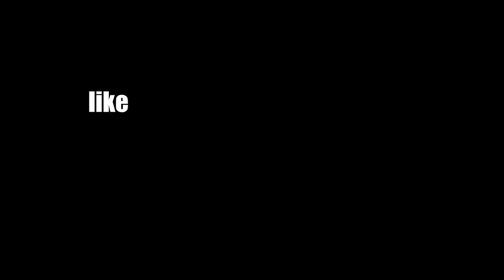WHY CAN THESE FAT BOYS RUN SO FAST!!!!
THESE FAT BOYS RUN WAY TOO FAST! good for them they can do what they need to become healthy fat boys that can run. although, i am going to have to pop a cap in DAT AZZ!

FRIENDS IN THE VIDEO:
Dodo (Grape Shape)
Bobby

oh hey you made it all the way down here huh?
well theres nothing down here for you go back up and click that SUB button